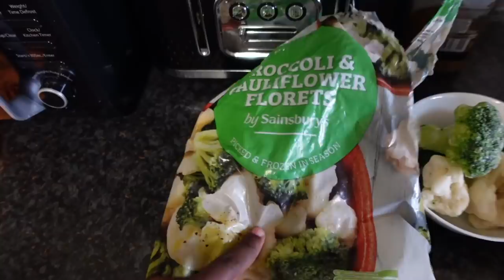BREAKING MY BROTHERS FAST PRANK IN RAMADAN!! *GONE WRONG*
In todays Video, BREAKING  MY BROTHERS FAST PRANK IN RAMADAN!! *GONE WRONG*. This was too crazy! I Can’t BELIEVE They broke their fast. MUST WATCH!! I hope you enjoy it!

THANK YOU & MUCH LOVE EVERYONE!